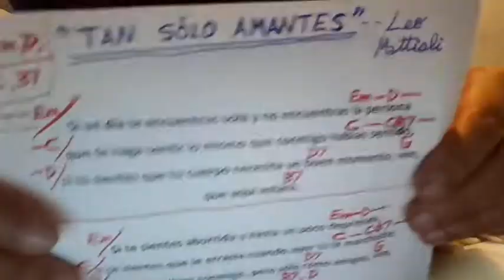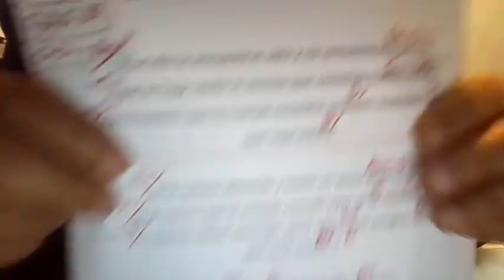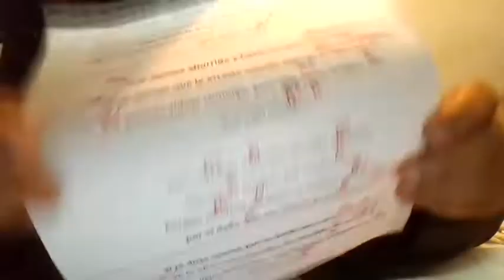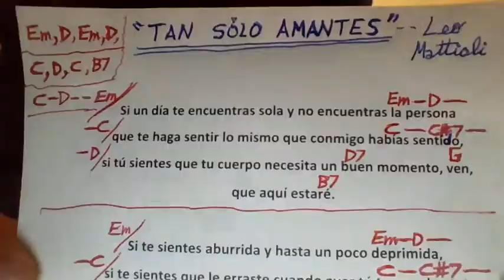TAN SÓLO AMANTES Leo Mattioli COVER